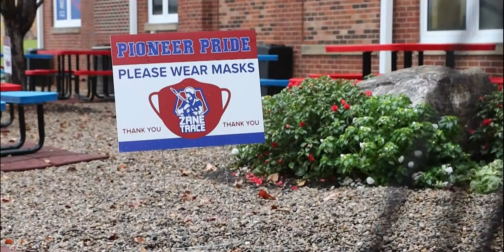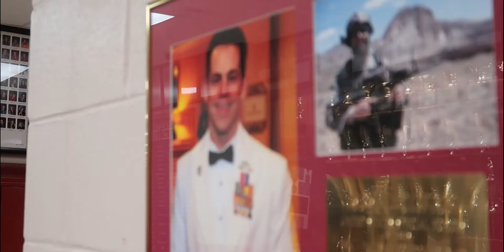Zane Trace Levy Renewal 2020